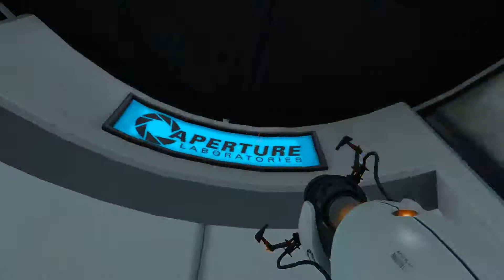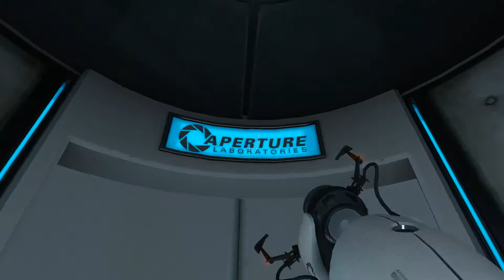Portal Ep 2 | THE MOST ANNOYING LEVEL!!!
Today we play more Portal!